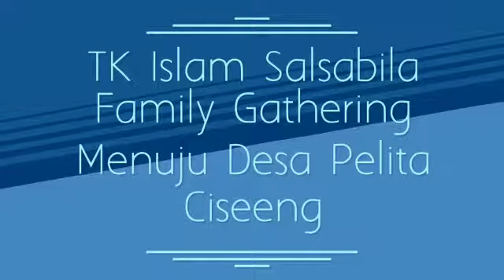TK Salsabila Family Gathering Ke Desa Pelita Ciseeng 1/12/18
Video from me